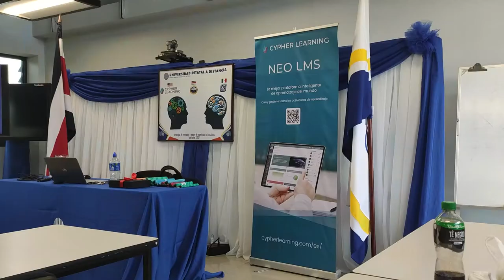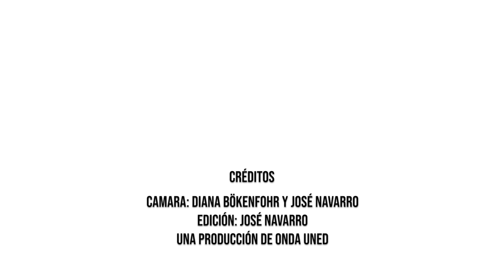Estrategias de innovación y mejora de la experiencia del estudiante V0 1